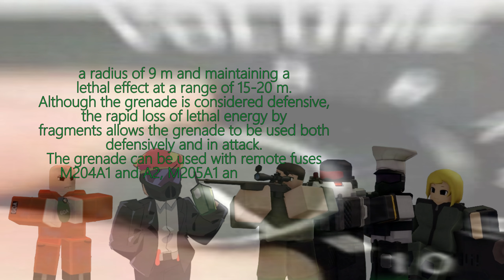TDX When Updated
everything is made by @mr-moon4427

Credits(some of them may not be original sources, but these are the ones I used):
2:22
2:51

Roblox Group: gonna make new one.

Also you can join our DEAD discord server.